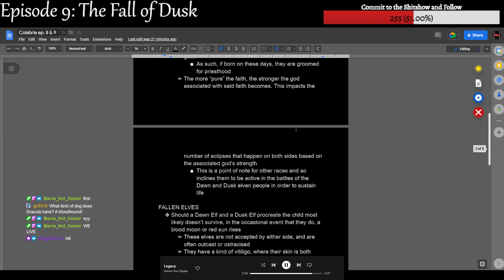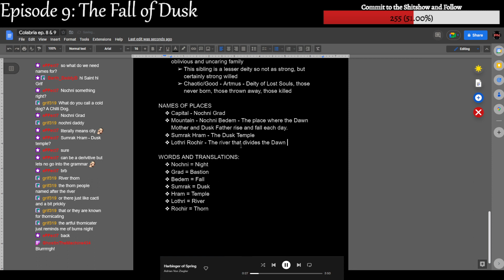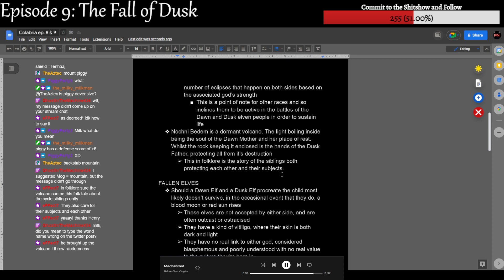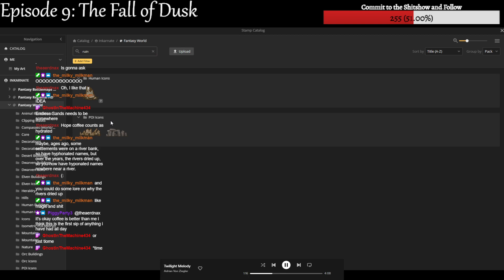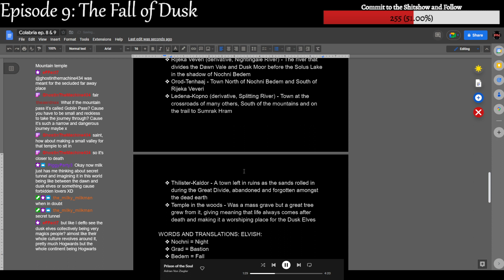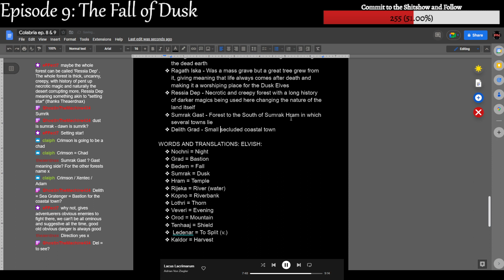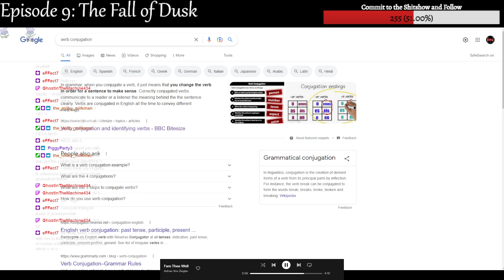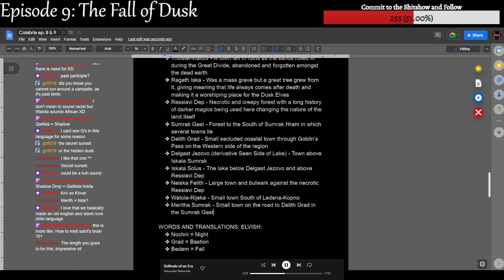Colabria - Let's Build Worlds Together ep.9 | ENG | Collaborative Project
In this series we will be building a complete fantasy world from scratch, here in episode nine we go further in depth into the lore and history of the Olovoan Empire (and accidently decide we wanted to make our lives hell by making a whole language). We invite everyone to join in and pass on their thoughts and ideas and hope to get as many people involved as possible!

every Wednesday at 8PM BST and give us some ideas!